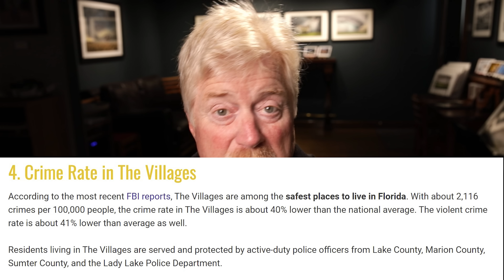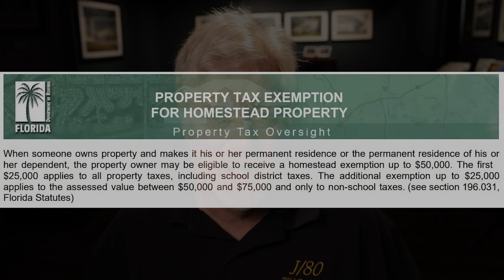The Villages Retirement community questions and answers with Rusty Nelson.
The Villages Retirement community questions and answers with Rusty Nelson on various subjects here in The Villages Florida.  If you're a newcomer or have lived here for a while, meet some people or ask questions.

eufy Security Video Doorbell Dual Camera (Wired)
eufy Security Video Doorbell Dual Camera (Battery-Powered)
24V 40VA Thermostat and Doorbell Transformer
eufy Security Solo IndoorCam P24, 2K, Pan & Tilt, Indoor Security Camera
eufy Security Solo IndoorCam P24 2-Cam Kit, 2K Security Indoor Camera
eufyCam 2 Pro 2K Indoor/Outdoor 2-Camera Security System
TP-Link WiFi Extender Internet Booster(RE500X), WiFi 6 Range Extender